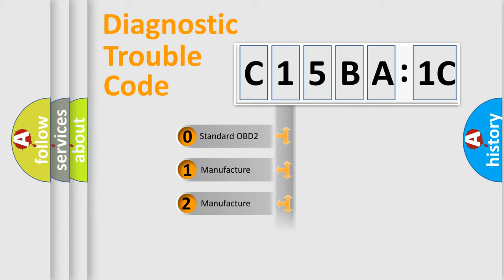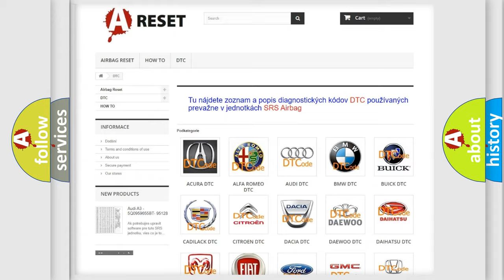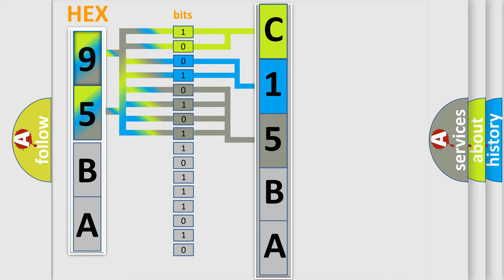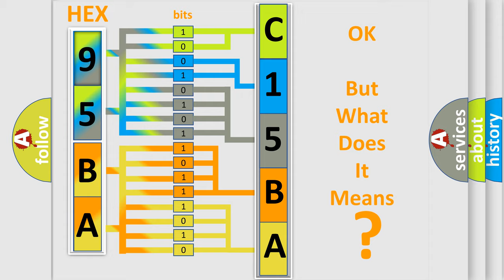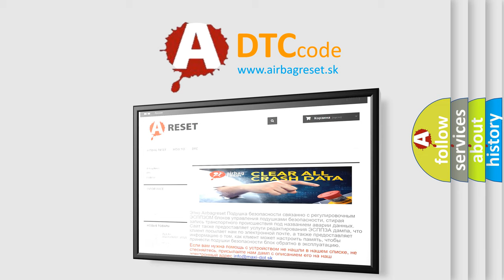DTC Dodge C15BA-1C Short Explanation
Contents:
0:21 Basic DTC analysis according to OBD2 protocol standard.
1:48 Insight into programming
2:58 A diagnostically understandable description of the Diagnostic Trouble Code
3:05 Basic error definition

Make:
Dodge
Code:
C15BA 1C
Definition:
High Speed CAN Communication Bus
Description:
Cause:
 CAN Communication Bus circuit Faulty module
Failure Type: